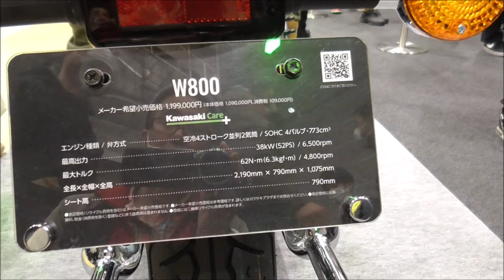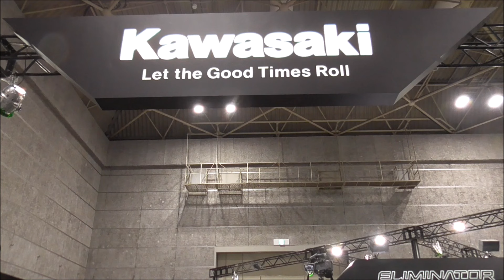カワサキ W800 2023 メタリックスレートブルー×メタリックディアブロブラック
空冷4ストローク並列2気筒/SOHC 4バルブ。カワサキのブースから。インテックス大阪で開催された大阪モーターサイクルショー2023。東京ビックサイトで開催される東京モーターサイクルショー2023に先行する関西最大級のオートバイイベントです。